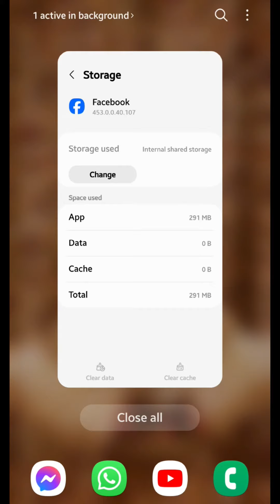Facebook login expired Problem Solved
Facebook login expired